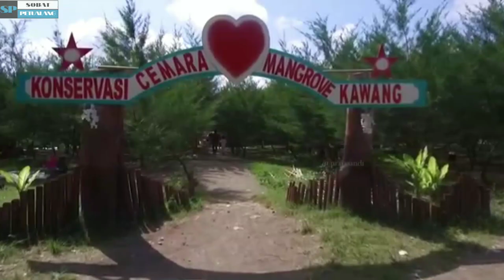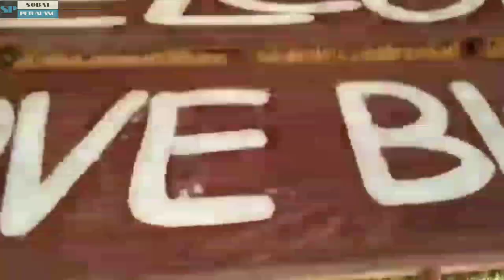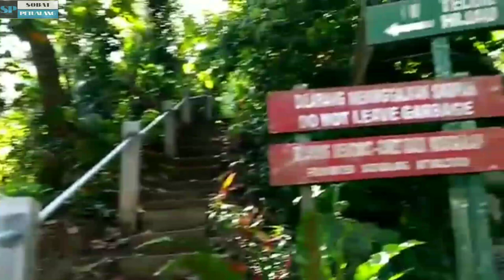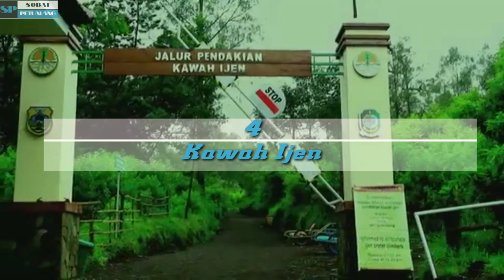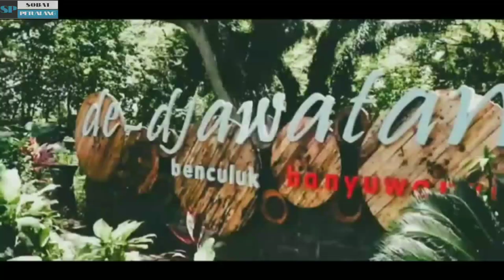5 destinasi wisata indah di Kabupaten Banyuwangi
hay sobat petualang kali ini saya akan membahas wisata indah yang ada di kabupaten Banyuwangi yang patut sobat petualang kunjungi ketika berlibur untuk sekedar menambah foto di galeri.

Sobat petualang 98
Ilmuwan sadis
Jerawat batu
Jerawat terparah
Jerawat batu terbesar
Komedo di telinga
Cabut jerawat batu
Membersihkan jerawat batu
Pencet jerawat
Jerawat batu dimuka
Jerawat kuping
Bersihkan jerawat batu
Pengeluaran jerawat
Cabut jerawat
Jerawat besar
Video jerawat batu
Operasi mata ikan
Jerawat terbesar di dunia
Jerawat terparah batu
Jerawat di telinga
Membersihkan jerawat batu besar
Jerawat batu di kaki
Video jerawat dikeluarkan
Pencet jerawat dan komedo
Satisfying jerawat
Crot di muka
Membersihkan jerawat batu
Pencet jerawat batu
Facial jerawat batu
Cabut jerawat batu di wajah

Leak asli
Penampakan leak asli karangasem
Leak bali paling seram ngamuk
Hantu leak
Penampakan di bali
Penampakan hantu di bali
Penampakan hantu leak
Hantu leak Bali asli karangasem
Leak bali asli karangasem
Penampakan hantu bali
Leak penampakan
Penampakan leak Bali
Wujud asli leak